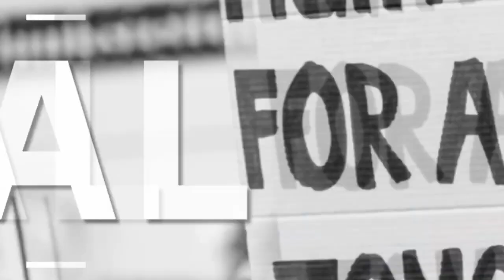ਕਬਾੜੀਆਂ ਵੱਲੋਂ ਗਰਭਵਤੀ ਔਰਤ ਨਾਲ ਜ਼ਬਰ ਜਨਾਹ ਕਰਨ ਦੀ ਕੀਤੀ ਕੋਸ਼ਿਸ਼ ਨਾ ਕਰਨ ਤੇ ਕੁੱਟਿਆ ਪੁਲੀਸ ਨੇ ਨਹੀਂ ਕੀਤੀ ਕਾਰਵਾਈ